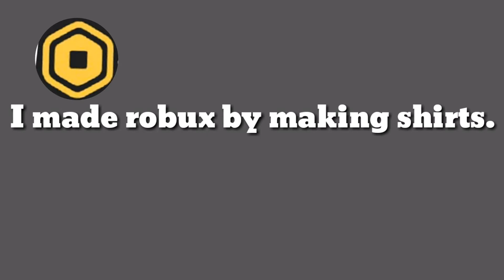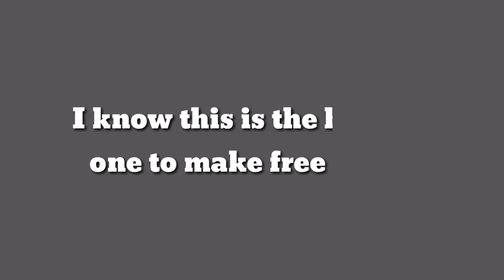3 Best Ways to Make Robux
Hello everybody! Today I will show you the 3 best way to make robux.

What is Roblox? Roblox is a massively multiplayer  online video game and game creation system that allows users to design their own games and play a wide variety of different types of games created by other users. The platform hosts user-created games and virtual worlds covering a wide variety of genres, from traditional racing and role-playing games to simulations and obstacle courses. As of August 2019, Roblox has over 100 million monthly active users. Robux is known as Roblox's primary currency by the community and staff; all paid items created by ROBLOX within the catalog are sold for Robux, and user-created content like microtransactions and game passes  also follow the same rule. The name 'Robux' is a portmanteau of Roblox and "bucks" (bux).

In November 2019, the icon was switched from R$ to a more generic hexagon shape